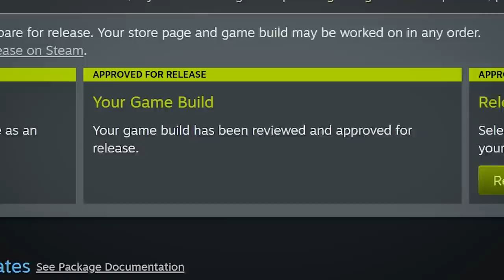How I made the WORST trailer on Steam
okay gamers i epicly trolled steam with this one

from video
Dani - I Made Squid Game, But it's a Multiplayer Game